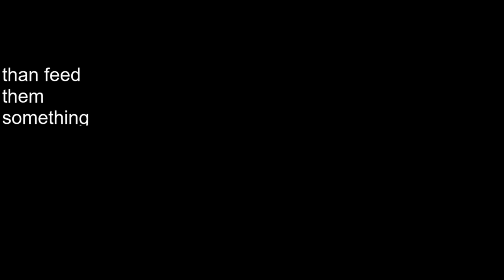Brand New WARFRAME Gameplay of 2023|Part73|Lets discover patient zero#warframe#youtubegaming#tennoji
SO!! we are Building a Railjack by starting the rising tide quest we can easily accomplish the building process well you might ask what is a rail jack in warframe a very cool lookin space ship which can travel at immense speed built by the Orokin empire they used it in the old war and tenno also use them since orokin made them therefore we re going to rebuild one with the past knowledge left by orokin about these mesterious superfast ships

Warframe
From Wikipedia, the free encyclopedia

Setting

In Warframe, players control the members of the Tenno, a race of ancient warriors who have awoken from centuries of cryosleep to find themselves at war with the Grineer, a matriarchal race of militarized and deteriorated human clones built upon metal, blood, and war; the Corpus, a mega-corporation with advanced robotics and laser technology built upon profit; the Infested, disfigured victims of the Technocyte virus, a reference to Dark Sector; and later the Sentients, an alien force of mechanical beings returning from the Tau system after being driven back centuries ago. To fight back, the Tenno use remotely controlled biomechanical suits to channel their unique abilities — the eponymous Warframes. Later missions reveal that the Warframes are actually biomechanical shells which are connected to the consciousness of the actual Tenno, human children who were given unpredictable powers by the Void. Those powers led to them being demonized and they were exiled into stasis pods on the Moon. The Tenno and their Warframes were used by the Orokin Empire in a desperate fight against the Sentients and stopped their invasion. However, for unknown reasons, the former turned on the latter and caused the Empire to collapse. The Empire shattered with the remnants becoming the Grineer and the Corpus while the Tenno were placed in stasis until centuries later.